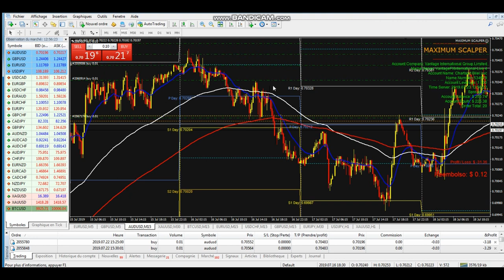#7 QUAND ENTRER EN POSITION ?